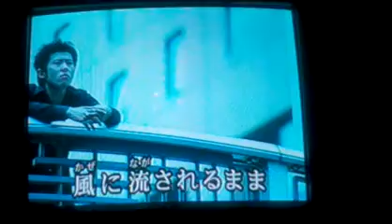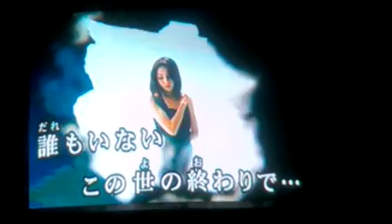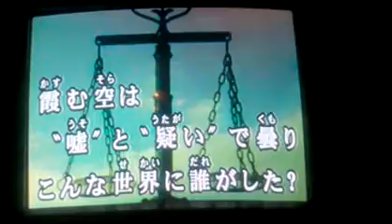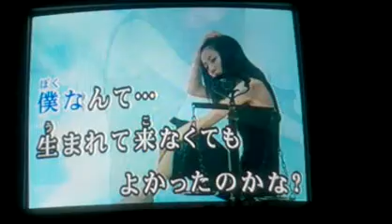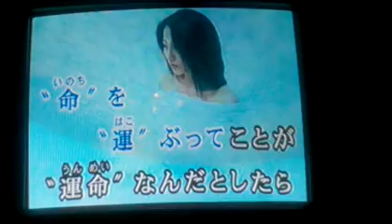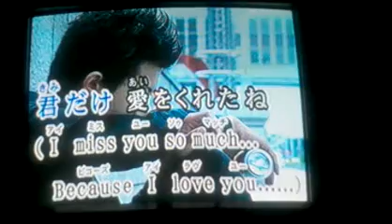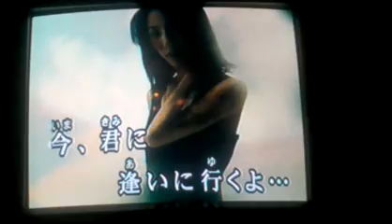MariaーAcid Black Cherry vocal cover(kara o.k) BY shinchyang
しっかり覚えてないので下手です。